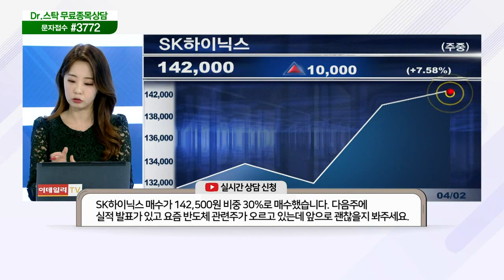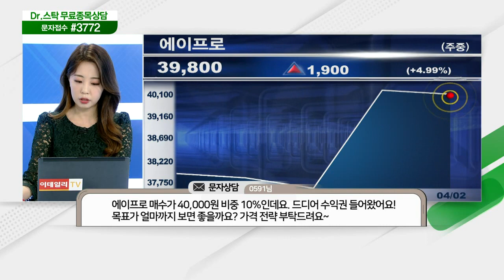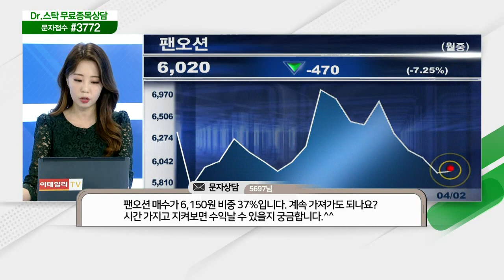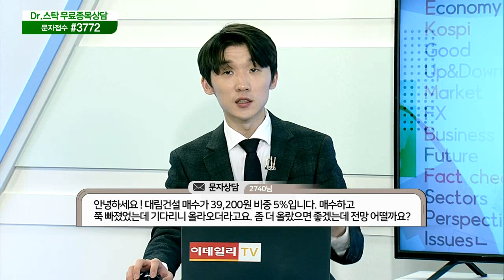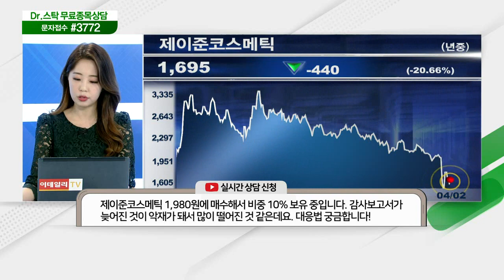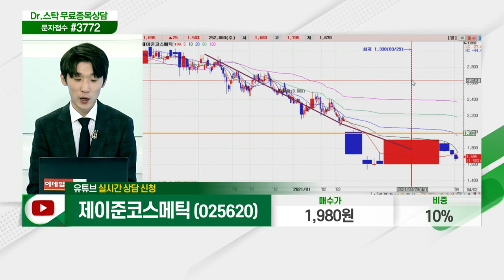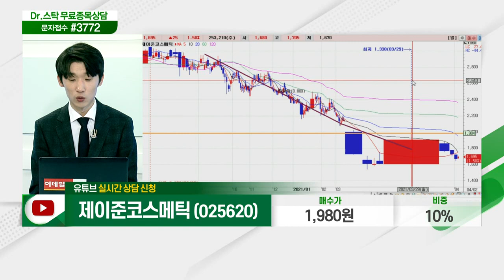SK하이닉스, 현대로템, 피에스케이, 에이프로, 팬오션, 대림건설, 이수앱지스, 바이오톡스텍, 제이준코스메틱_닥터의 처방전 (20210402)